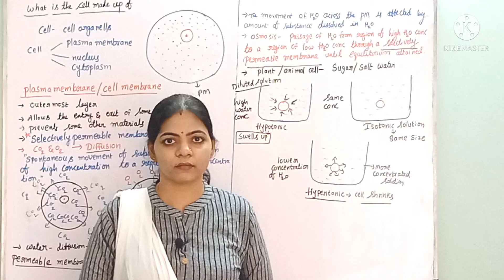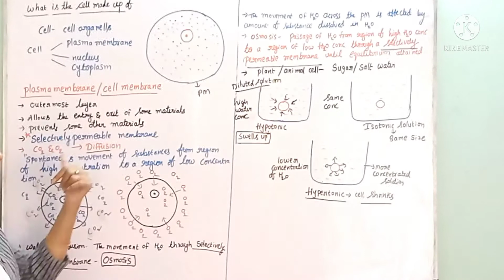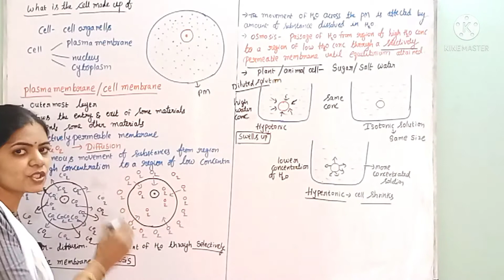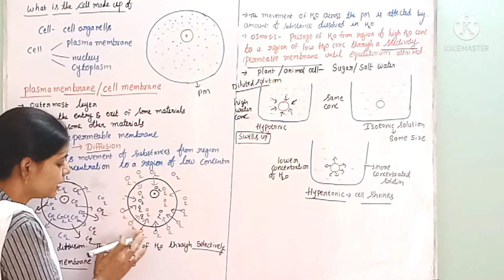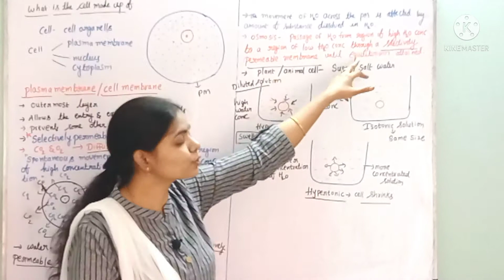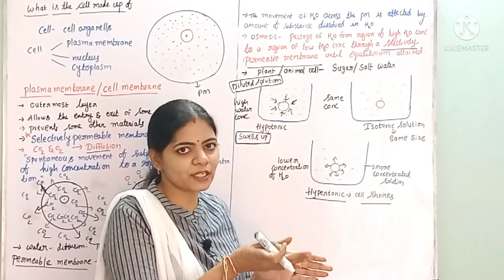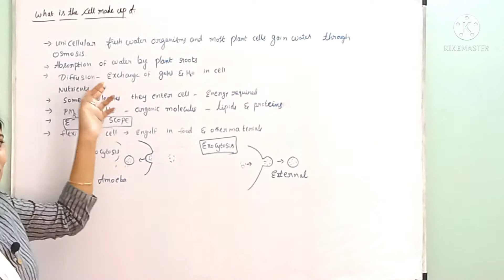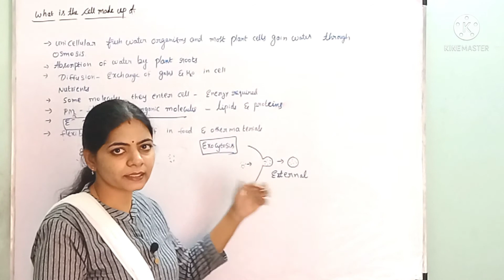The Fundamental Unit of life l class 9 CBSE Biology l